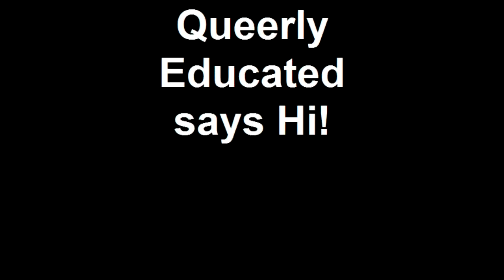Queerly Educated says Hi!.MP4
Opening night for Queerly Educated, a new play by S. Patrick Mills. A hello during intermission to the playwright, stationed in Afghanistan, from the audience; and curtain call. Video by Martin Jensen.